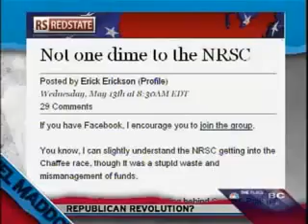MSNBC: Rand Paul Senate 2010 on Rachel Maddow (5/14/2009)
Discussing 2010 Senate Run